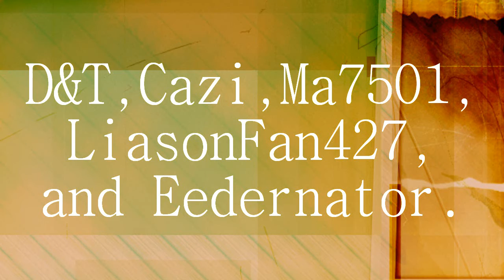LuSam - Love Story(FULL)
Ohh, how I miss the pretty.

Ratings, and feedback are nice. :D

PS - I used Michael and Krissy for LuSam. xD